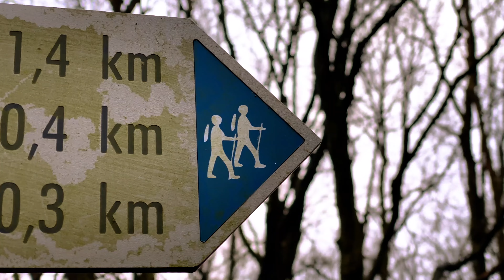A CINEMATIC video with my new iPhone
Only for nature lovers :) I took this videos with my new iPhone while I was walking just to relax and get more contact to nature .
Like it if you are a true nature lovers :) Enjoy it